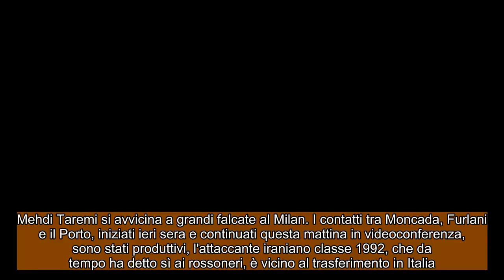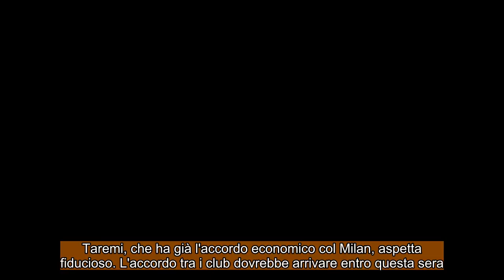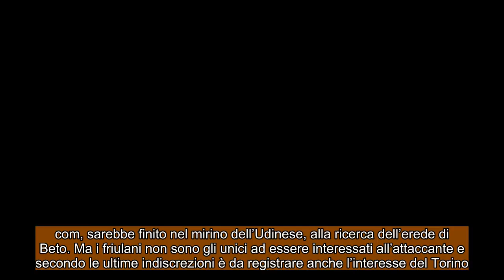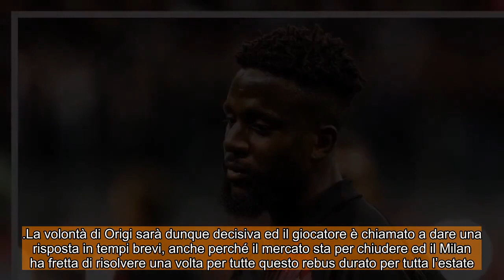CALCIOMERCATO MILAN: Trattativa in fase avanzata per Taremi ! Origi, doppia pista in Serie A !